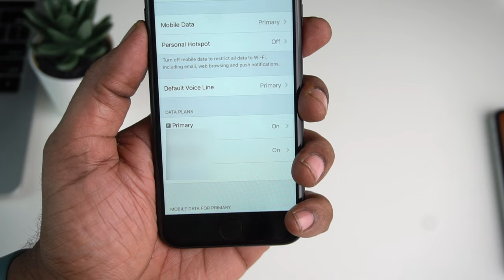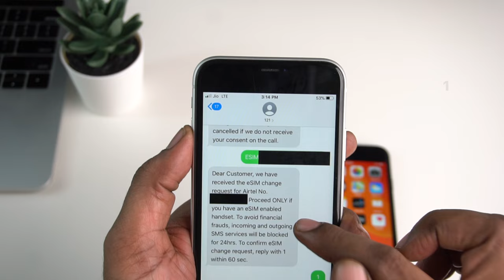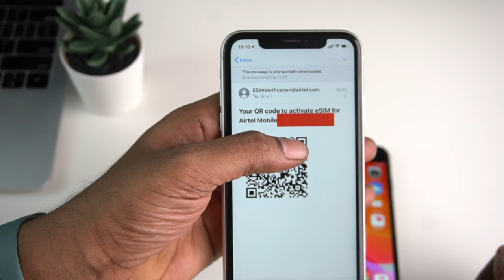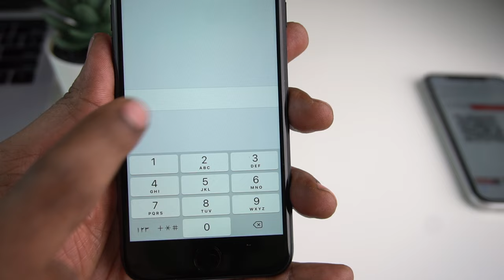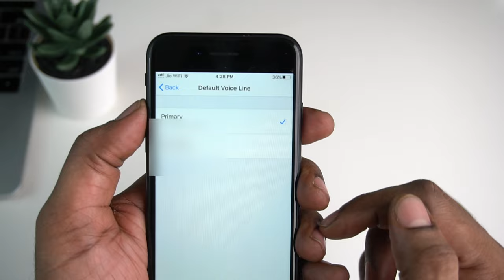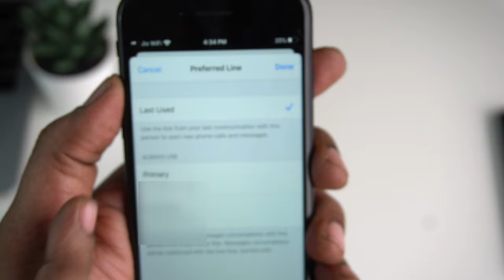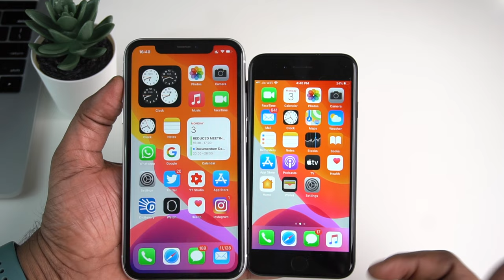What is eSIM and How to activate eSIM on iPhone in Telugu | AppleBytes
eSIM is available from iPhone XS, XS Max, XR, 11, 11 Pro, 11 Pro Max and SE 2020
What is eSIM and how to activate eSIM on iPhone is clearly explained. In this case Airtel eSIM show in the video. eSIM is Embedded SIM. Both Jio and Airtel eSIMs work on Post Paid and Pre Paid plans. eSIM is available from iPhone XS, XS Max, XR, 11, 11 Pro, 11 Pro Max and SE 2020

Siva Tech bytes
SivaTechBytes
Apple Bytes
Amazon Basics
Amazon Basics
INICIO USB-C PD 18W Compact Wall Charger
FlipKart Link:
3.How to find number of battery charge cycles on iPhone |Telugu | Apple Bytes-13 | Charge cycle count
4. What is Optimized Battery Charging on iPhone? Right way of charging iPhone? Apple Bytes-15 | Telugu
5. Top 10 iPhone Battery Saving Tips in Telugu | iOS 13 Features | iPhone Battery  issues|Apple Bytes-1